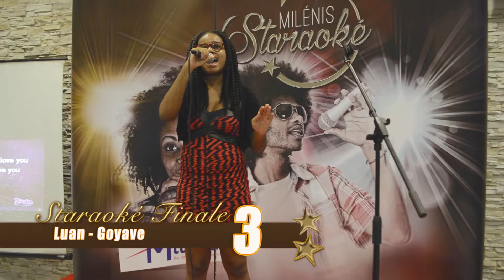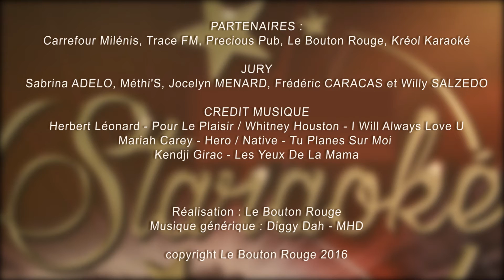5 Staraoke 2016 03 09 2016 (LA FINALE)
2 ème partie et dernier volet de la saga Staraoké.